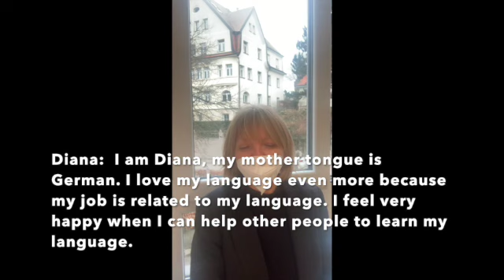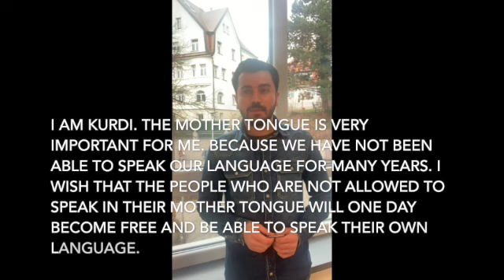Language and its meaning - interesting videos of people from different countries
I did a little interview with people who live in Germany but whose native language is another. I wanted to find out what people think about language. How important it is to speak their own language. You will be surprised to hear their answers. To this interview I also added a song, a dance and a poem from my beloved brother and sisters who live in Germany. We wanted to show our love and respect for our beloved country and language.